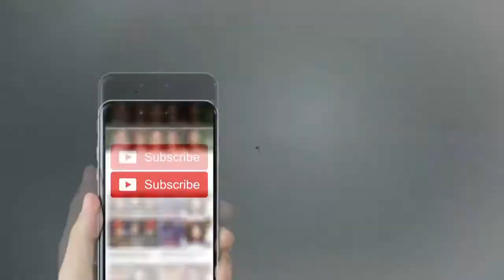As the heat intensity increased, the fasting turned towards swimming pools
▐►Play Store :